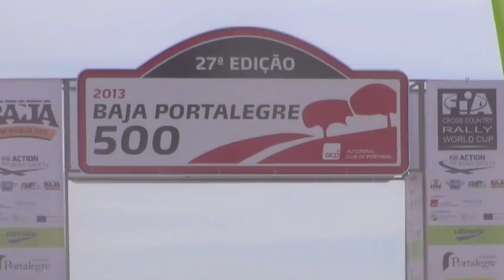Prologo Baja Portalegre 500 2013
Vídeo e edição por José Imaginário
Um "Gosto" no Facebook na página de EdiDoc